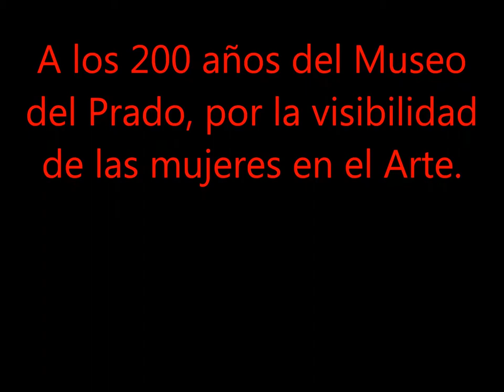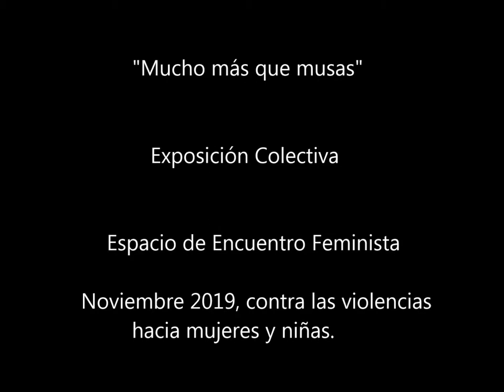Mucho más que musas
"Mucho más que musas" A los 200 años del Museo del Prado, por la visibilidad de las mujeres en el Arte.
En torno al 25 de noviembre, Día internacional de lucha contra las violencias machistas, la Comisión Artística Colombine organiza la Exposición Colectiva, con participación de 38 mujeres Artistas,  "Mucho más que musas", en el Espacio de Encuentro Feminista. C/ Ribera de Curtidores 2, Madrid.
Del 6 al 29 de Noviembre.